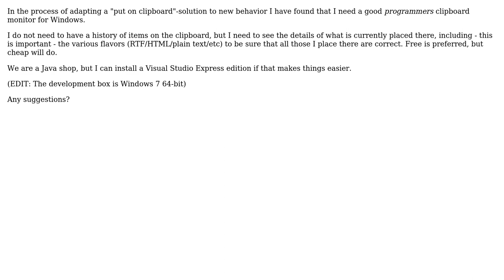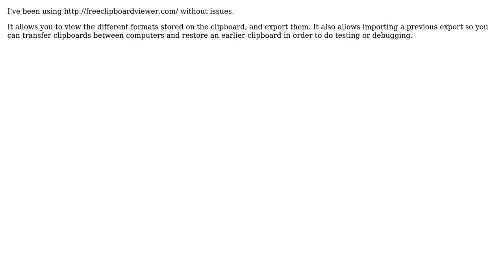Software Engineering: Programmers clipboard monitor under Windows (3 Solutions!!)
Software Engineering: Programmers clipboard monitor under Windows